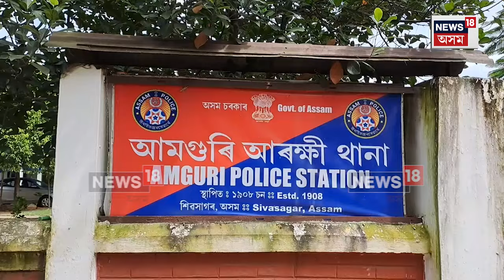Burmese Supari Seized : শিৱসাগৰত দুখন ট্ৰাকসহ বাৰ্মিজ চুপাৰী জব্দ | N18V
Burmese Supari Seized | শিৱসাগৰত দুখন ট্ৰাকসহ বাৰ্মিজ চুপাৰী জব্দ। ট্ৰাক দুখনত কঢ়িয়াইছিল প্ৰায় ৭টন বাৰ্মিজ চুপাৰী। ঘটনাত আৰক্ষীয়ে গ্ৰেপ্তাৰ কৰিছে ট্ৰাক দুখনৰ চাৰিজন চালক আৰু হেণ্ডিমেনক। ধৃত নিচান সিং, ৰাজেন্দ্ৰ সিং, গুলপিট সিং আৰু হৰপাল সিং।